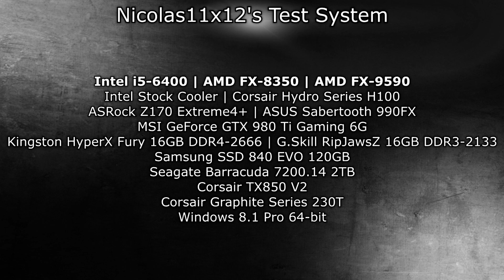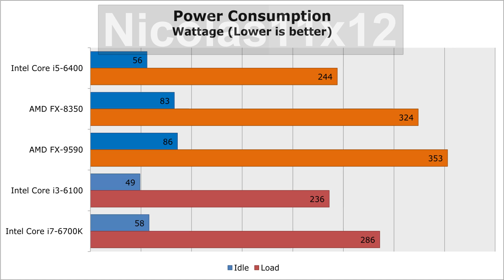Intel i5-6400 vs AMD FX-8350 vs FX-9590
Nicolas11x12 comparing the Intel i5-6400 with the AMD FX-8350 and FX-9590 Processors.
How well do these CPUs perform?